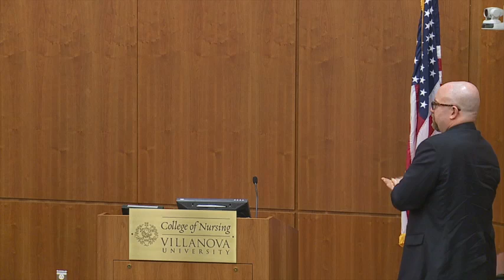Moral Injury and Moral Repair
Villanova Ethics of War Conference 2014